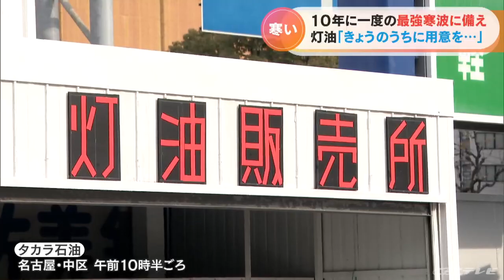10年に一度の寒さが予想される「最強寒波」 灯油や暖房用品を買い求めて備える人も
10年に一度と言われる「最強寒波」、今どのような準備が必要なのでしょうか。（報告：木藤淳成記者）
「灯油を買い求める人がいます。次々とお客さんが来ています」ここは名古屋市中区にあるガソリンスタンド。寒波の影響で、暖房に使う「灯油」を買い求める多くの人の姿がありました。取材した午前10時半からの約30分間に14人も来店。中にはポリタンク7つをトラックの荷台に乗せて灯油を買いに来る人もいました。（灯油を買いに来た人）
「暖かい方がいい、寒いのはイヤ」
「雪が積もったら車で来られないから、きょうのうちに用意して。これで、とりあえず大丈夫でしょう」
「石油ファンヒーター用です。（家で）じっとしています」店長に話を聞くと土曜日と日曜日の方が忙しかったようで…。（タカラ石油　平野由次店長）
「土日が皆さん灯油を買いに来た。2～3割いつもより多い状態。普段1、2本のところを3本とか4本とか。10年に一度の寒波だと報道しているので、『備えておいた方がいい』と思う方が多いのではないか」一方、こちらは愛知県一宮市のホームセンター。暖房用品の売れ行きを聞きました。（コーナン　一宮今伊勢店　山戸健太主任）
「石油ファンヒーター、石油ストーブなどの暖房用品が売れておりまして。残りがこちらだけ。ストーブに関しては（例年の）1.5倍程度」寒波の影響で暖房用品の売れ行きが先週から伸びてきたと言います。去年の10月以降のシーズンは例年通り12畳以上の部屋に対応する大型タイプのものを買い求める人が多かったそうですが、今シーズンは最強寒波の影響もあり、ここへきて子ども部屋などの12畳以下の部屋に対応するコンパクトタイプのものを新たに買い足す人が増えているそうです。売れ筋は1万円から2万円のものとのこと。（コーナン　一宮今伊勢店　山戸健太主任）
「（暖房用品の）残り在庫わずか。発注しても入ってこない。メーカーの方が完売していて、例年よりも1か月くらい早かった。」今シーズンは、こちらのホームセンターの各店舗全体で暖房用品の発注数が例年より多かったということで、製造するメーカー側の在庫は底をついたということです。